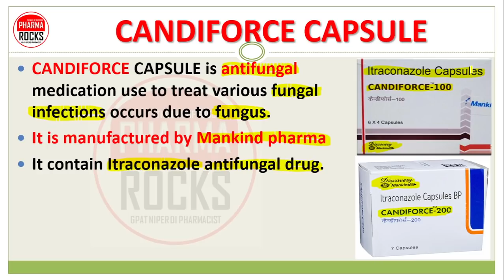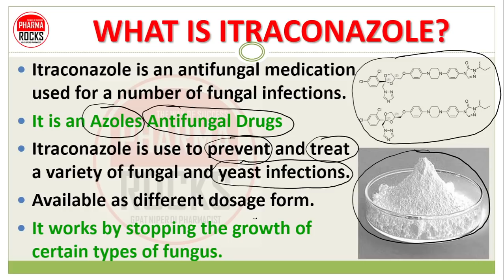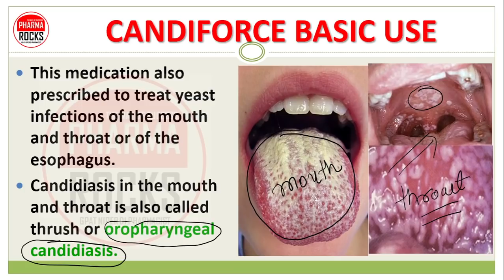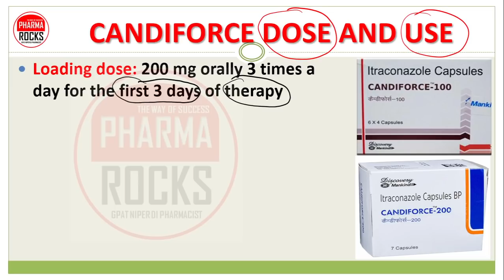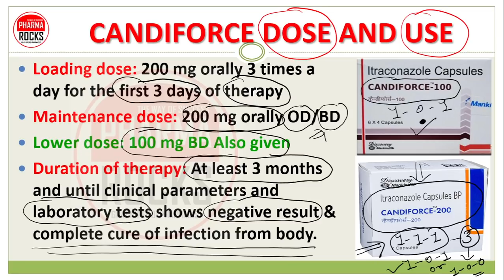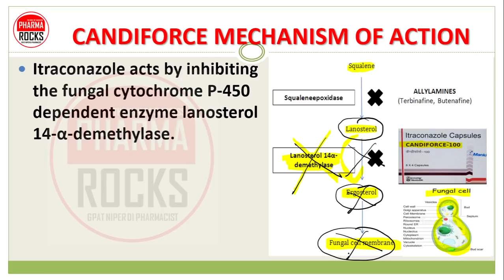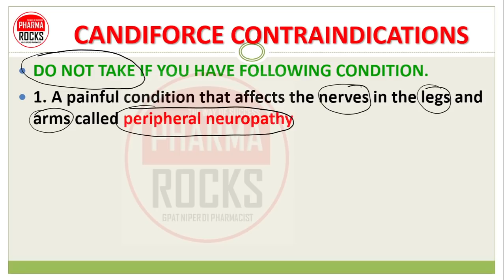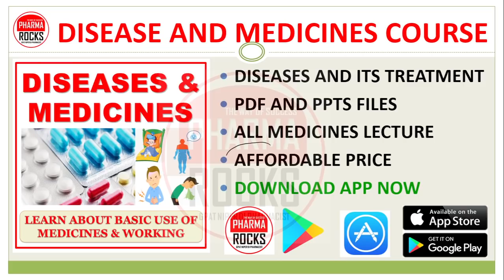CANDIFORCE CAPSULE, USE, DOSE, SIDE EFFECTS, WARNINGS, कैंडीफोर्स कैप्सूल का सही उपयोग कैसे करें?,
ASSISTANT PROFESSOR
FOUNDER PHARMAROCKS
PHD SCOLAR (GTU AHMEDABAD)

📚 STUDY MATERIAL
👨🏼‍🏫 VIDEO LECTURE
📊 TEST SERIES

कैंडीफोर्स कैप्सूल की जानकारी सरल भाषा में,
Candiforce capsule in hindi,
itraconazole apsule in hindi,